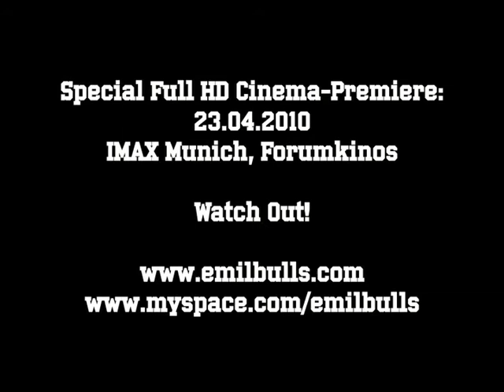EBofficial | Emil Bulls | "THE FEAST" | Minitrailer No. 2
EMIL BULLS OFFICIAL